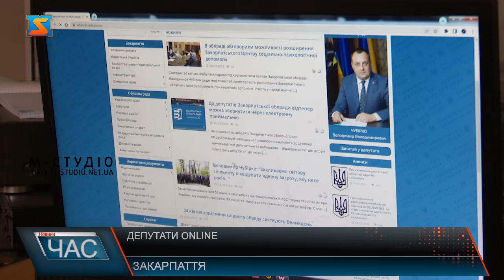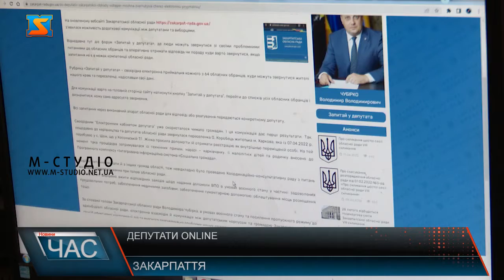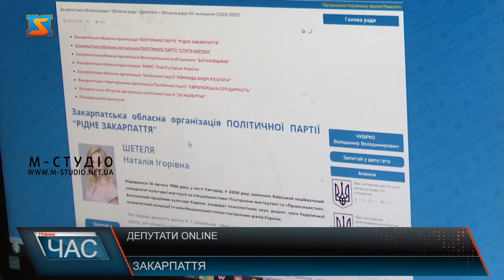Депутати online. Нова форма звернень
До депутатів Закарпатської облради  відтепер можна звернутися через електронну приймальню. На оновленому вебсайті Закарпатської обласної ради з’явилася можливість додаткової комунікації між депутатами та виборцями. На оновленому вебсайті Закарпатської обласної ради з’явилася можливість додаткової комунікації між депутатами та виборцями. Віднедавна тут діє форум «Запитай у депутата», де люди можуть звернутися зі своїми проблемними питаннями до обласних обранців та оперативно отримати відповідь чи пораду куди варто звернутися, якщо запитання не є в межах компетенції обласної ради.  У телефонній розмові ми поспілкувались з начальником управління інформаційної діяльності Закарпатської обласної ради Білецьким Павло Павловичем, який розповів як виникла ідея данної комунікації. Рубрика «Запитай у депутата» – своєрідна електронна приймальня кожного з 64 обласних обранців, куди можуть звернутися жителі нашого краю  та  переселенці, надіславши свої дані. Своєрідним “Електронним кабінетом депутата” уже скористалося чимало громадян. І ця комунікація дає перші позитивні результати. Звертаються не тільки краяни, а й переселенці з інших областей. Кожному надають необхідну допомогу. За словами голови Закарпатської обласної  ради Володимира Чубірка, в умовах воєнного стану та посилення пропускного режиму до адмінбудівлі обласної ради, електронна взаємодія й комунікація між депутатським корпусом та громадою Закарпаття – чудовий спосіб ефективної координації дій та вчасного реагування на проблеми наших співвітчизників з різних куточків краю.